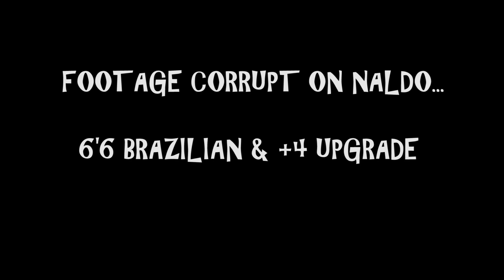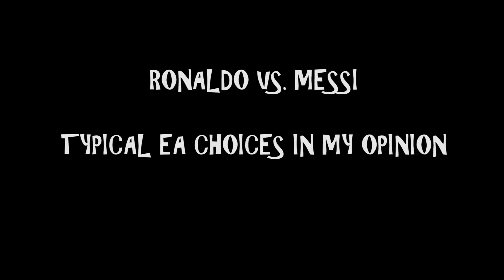FIFA 16 BEST PLAYER IMPROVEMENTS & BIGGEST DISAPPOINTMENTS!! FIFA 16 ULTIMATE TEAM (FUT 16)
FIFA 16 Best Player Improvements & Biggest Disappointments in FIFA 16 Ultimate Team (FUT 16) --- Can we get 700 likes?

This video includes a FIFA 16 Best Player Improvements & Biggest Disappointments regarding the Official Top 15 Players in FIFA 16 Ultimate Team. If you check the playlist you can find all the FIFA 16 News regarding FIFA 16 tips / FIFA 16 tutorials and much more in depth Player Ratings to go with FUT 16 content. I plan on dropping a FIFA 16 Road to Glory based series this year also where I add in the Dirty Mike creativity with more complicated edits. I'm hoping you guys can get on board with all the content

Remember to drop a comment with your Best FIFA 16 Players ? Who are you Most Excited to use in FIFA 16? New FIFA 16 skill moves!! Also which players were the Biggest FIFA Disappointments ? Worst FIFA 16 Players from the Top 50?